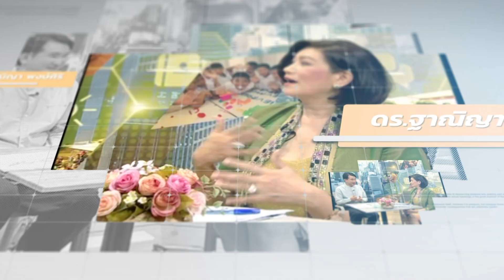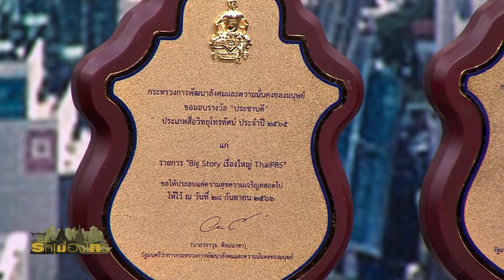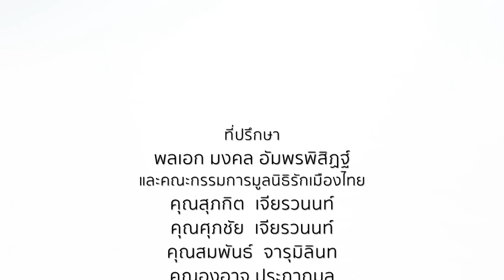สื่อสร้างสรรค์ดีเด่น รางวัลประชาบดี⎜รักเมืองไทย⎜22 ธ.ค.66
รักเมืองไทย⎜สื่อสร้างสรรค์ดีเด่น รางวัลประชาบดี
O/A : 22 ธ.ค.66

แขกรับเชิญ :
• คริษ อรรคราช
ผู้อำนวยการสำนักสร้างสรรค์เนื้อหา
องค์การกระจายเสียงและแพร่ภาพสาธารณะแห่งประเทศไทย

พิธีกร :
• สายสม วงศาสุลักษณ์